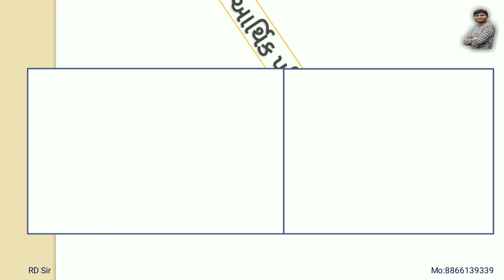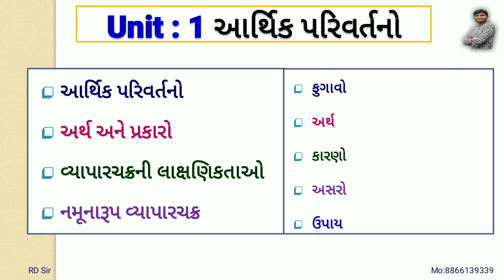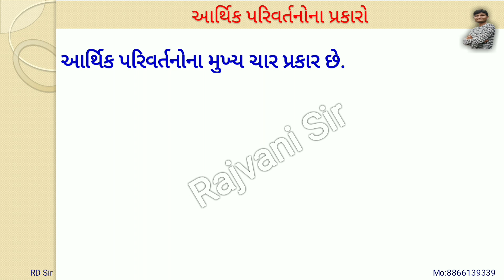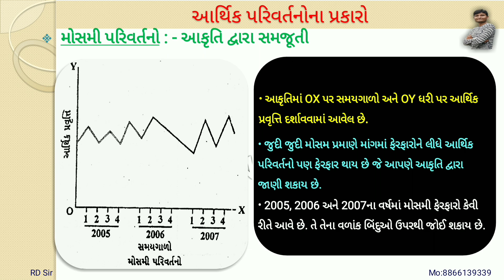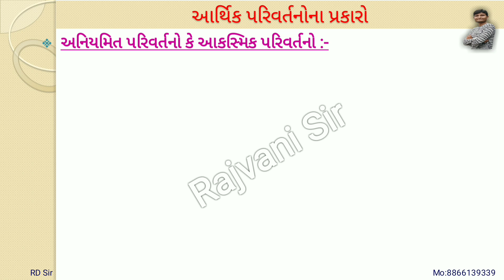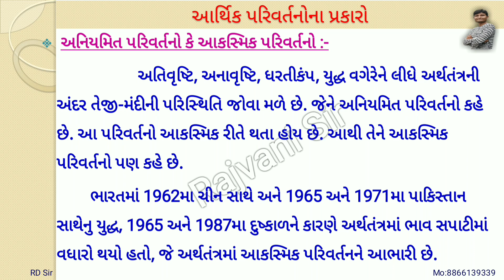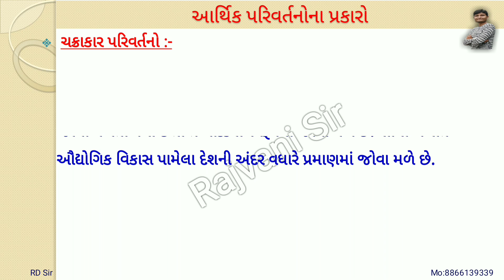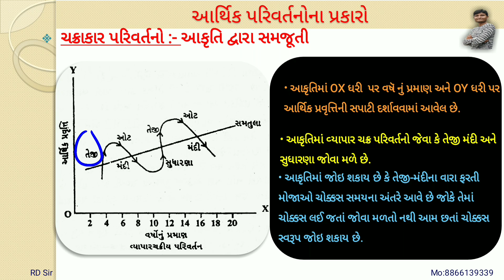Macro Economic Unit -1 Economics Fluctuation (આર્થિક પરિવર્તનો) Lecture - 1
Regards ,
Rajvani Dinesh
( RD EDUCATIONAL)